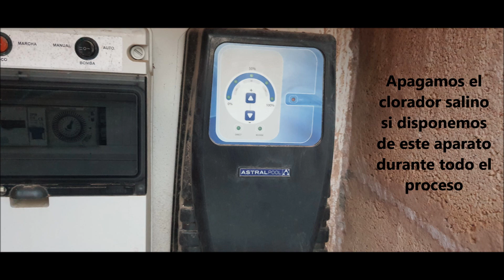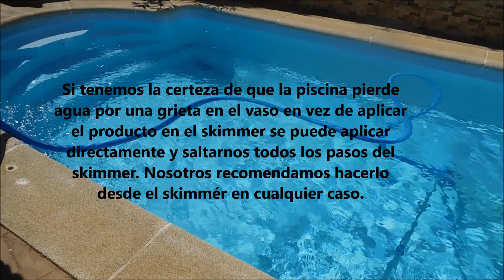Reparar pequeñas grietas en la piscina con Aqua Stop Cómo aplicarlo correctamente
Debido al uso de la piscina y sobre todo por el paso del tiempo puede que en algún momento debamos de revisar o incluso reparar algunas incidencias y una de ellas debido a la pérdida de agua de manera no justificada.
Desde nuestro punto de vista hemos escogido un producto que es capaz de reparar pequeñas grietas tanto en el vaso como en las tuberías de nuestra piscina, explicaremos paso a paso cómo se debe de aplicar este producto de forma correcta.
Queremos insistir de que no se trata de un producto milagro y si la grieta que tenemos no es pequeña al final no se repará.
Siempre es una buena opción debido al coste que se produce si un profesional tiene que ir a su casa a buscar dicha fuga, vale la pena probarlo y si sale bien seguro que se ahorrará unos cuantos miles de euros.
Hay que tener muy claro que hay dos tipos de pérdida de agua, la que se debe evaporación y uso y la otra a una rotura.
Mucho se comenta sobre cúal es la cantidad de agua que se puede perder a diario debido a la evaporación y uso, pués bien, nosotros damos como pérdida normal hasta unos 1,6 cm. Si la pérdida es mayor ya debemos de empezar a pensar que sí puede ser que haya una grieta o rotura de tuberías.
Si la piscina es muy concurrida durante la jornada y hay mucho niño en ella se podría dar por válida o normal hasta 2 cm. por encima de esta cantidad hay rotura o fuga.
Nosotros trabajamos estos márgenes de pérdidas basados en la experiencia de uso.
Esperamos que el vídeo sea de su agrado, gracias por su atención